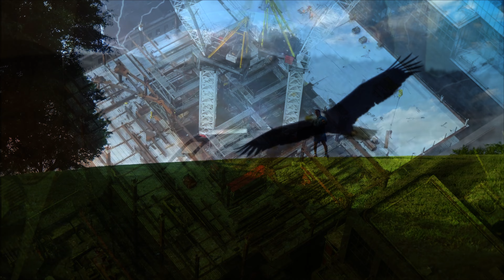RiFF RAFF - ON THE RADAR